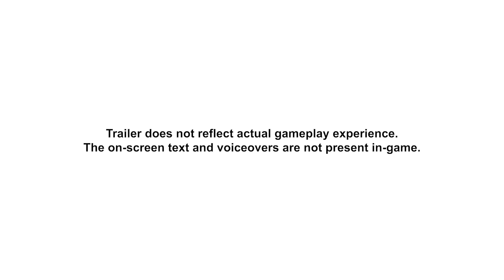Pokémon Écarlate & Violet : nouveau TRAILER à Paldea ✨ Official Nintendo Switch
Nouveau TRAILER pour Pokémon Écarlate et Violet sur Nintendo Switch !